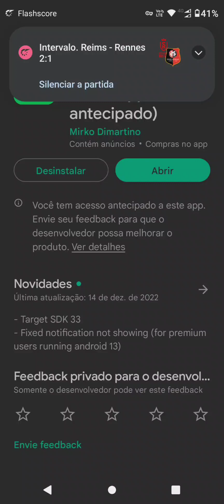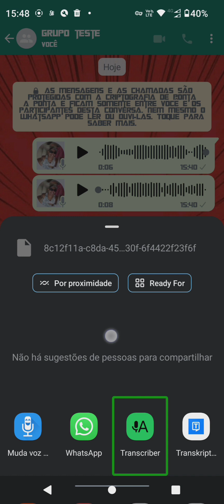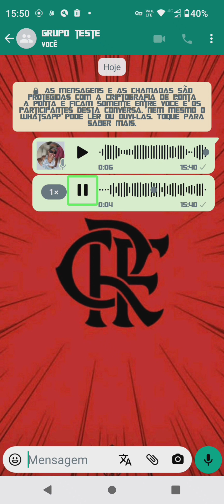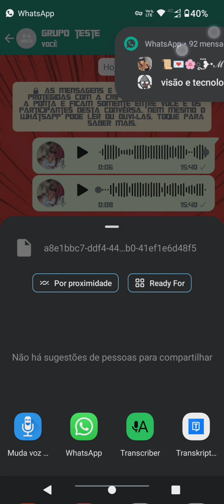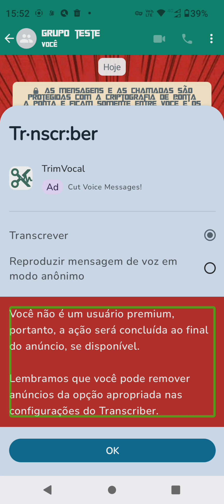Convertendo áudio para texto com acessibilidade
Neste tutorial estou trazendo um aplicativo para transformar qualquer áudio do WhatsApp em texto link do